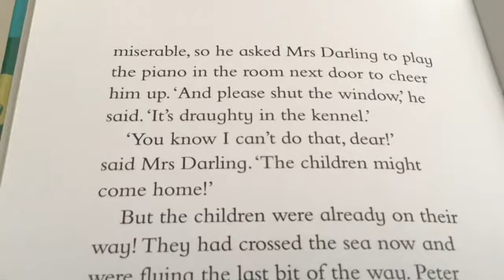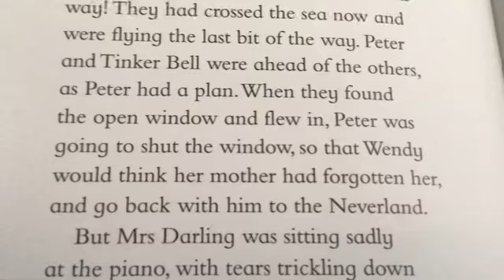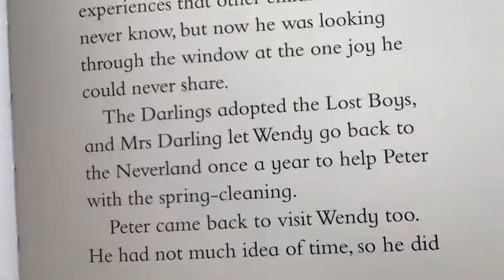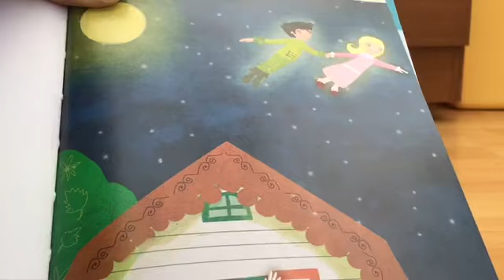Chapter 11 of Peter Pan (Mr Pengelly)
The Return Home - Will the children return home safely?